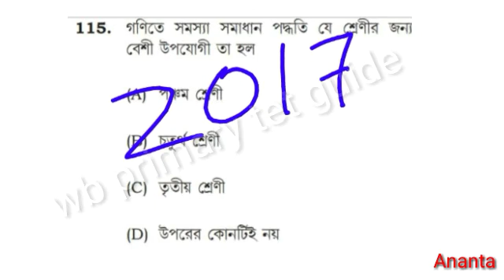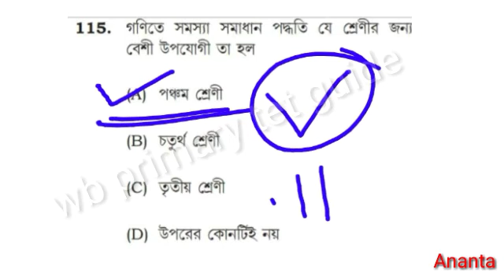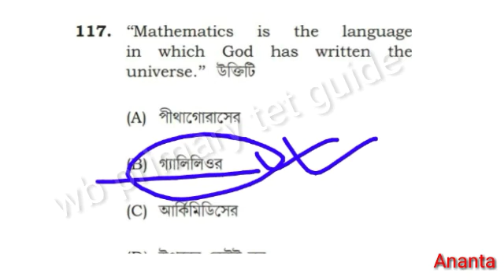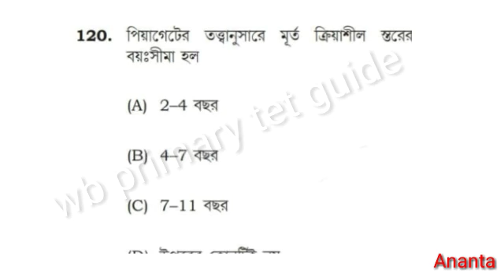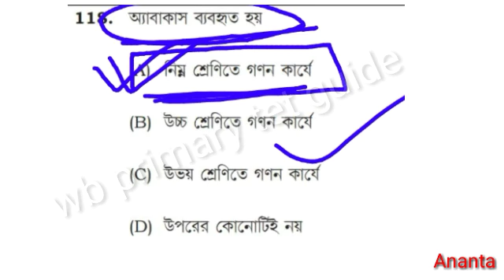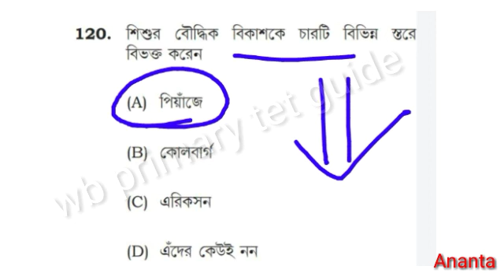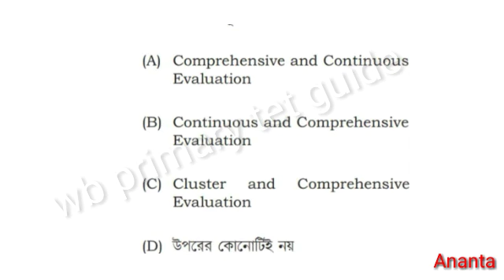Math pedagogy ।। গণিত পেডাগগি পঞ্চম পর্ব ।। primary tet mathematics ।। wb tet ।। primary tet math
ধন্যবাদ।